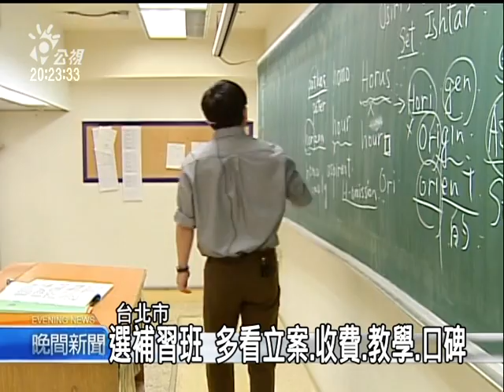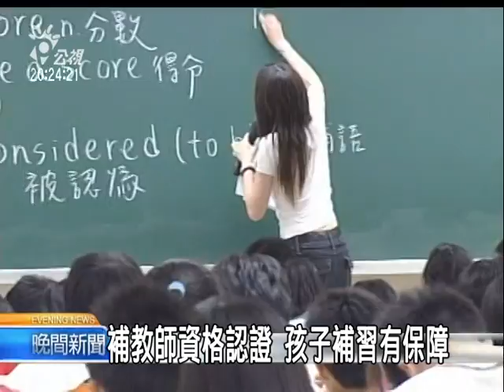2010-09-06公視晚間新聞(補教老師認證 家長:官方應訂標準)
補教界最近負面新聞不斷,台北市補教協會決定推出補習班老師的認證制度,例如、曾經有性侵害學生或者其他犯罪紀錄的人,就不能在補習班教課。家長團體肯定補教界自清的做法,但認為如果由官方來推動,會更有公信力!

不管是衝刺國中基測,大學指考與四技二專考試,甚至是各個科目的加強,走一趟台北市南陽街,這裡通通有,但補習班這麼多,該怎麼挑,大多數人除了先看合格立案與收費,最看重的還是口碑和教學!

反正私底下也沒有什麼互動,大多數學生其實不太在乎老師在補習班外的行為,可是這陣子補教界,又是外遇緋聞,又是勾結試務人員舞弊,讓補教協會下定決心,想儘早推動補習班老師的認證制度,家長團體肯定這種做法,可是也希望官方介入來訂定標準!

一直以來,政府對補習班只著重消防與其他硬體的規範,對於老師的資格認定,完全沒有著墨,林德興說,如果補教界真能和政府,家長團體與教師團體一起合作,訂出規範,家長才不會花了冤枉錢,甚至是讓孩子碰到會體罰又或是性騷擾的老師!
林曉慧沈志明台北報導。"